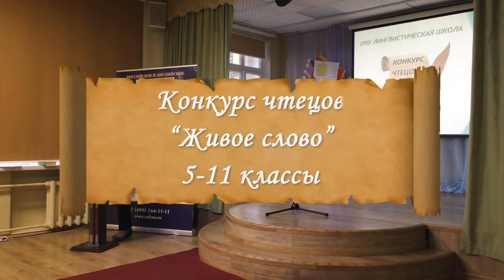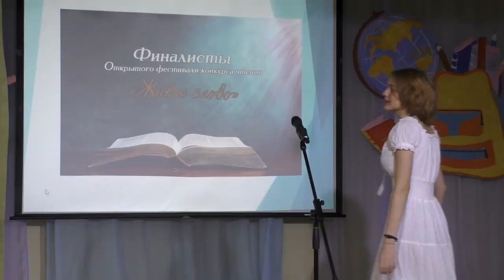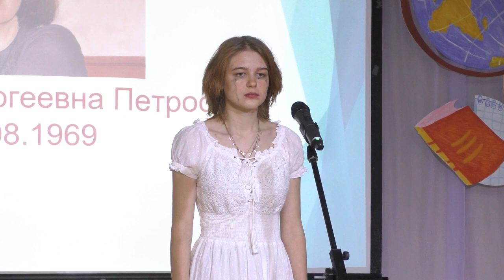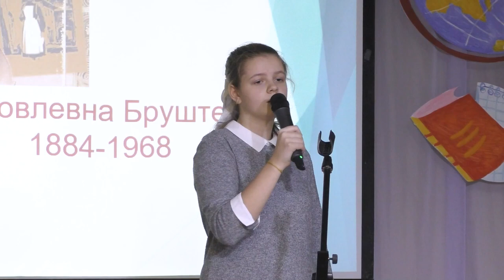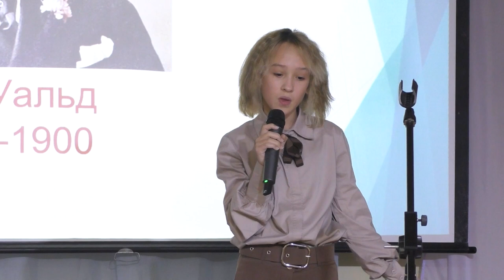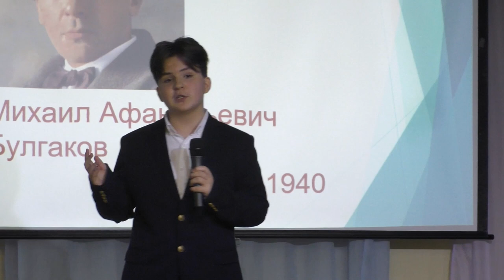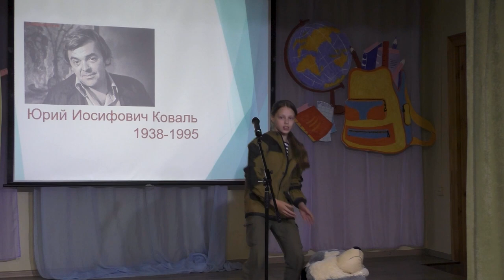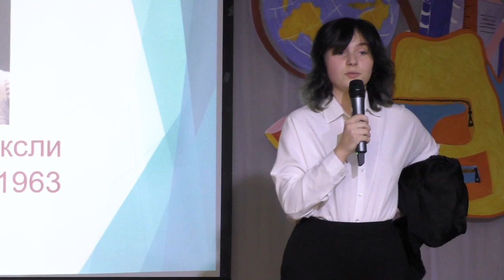Конкурс чтецов "Живое слово" учащиеся 5-11 классов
Первый день конкурса "Живое слово" посвященного Дню лицеиста
0:00 Вступление
3:26 Сюрприз
13:12 Представление жюри
15:19 Сахарук Арина
24:22 Одарченко Матрона
28:58 Степанова Владислава
33:25 Наролина Мария
36:57 Дармова София
43:02 Сизов Михаил
52:18 Горшкова Варвара
57:49 Никитина Ясна
1:05:14 Грушецкая Ника
1:13:07 Крылов Матвей
1:19:08 Попов Матвей
1:24:09 Марущенко Кира
1:29:08 Вакуленко Александр
1:34:50 Ануфриева Виктория
1:38:11 Калашников Илья
1:45:10 Елисеенкова Анастасия
1:53:10 Юров Илья
2:00:24 Заключение